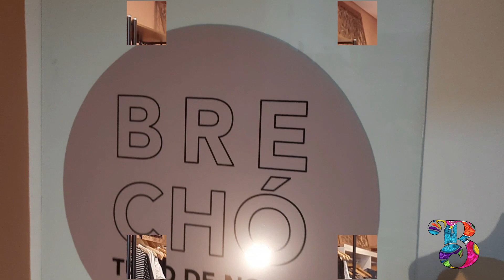PLANTÃO: Lançamento da coleção Alto Verão do Brechó Tudo de Novo